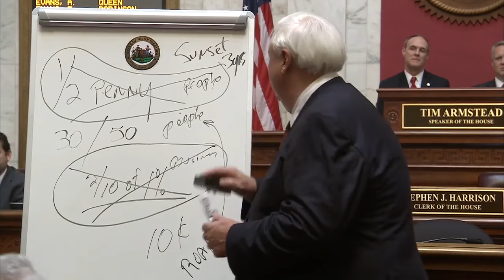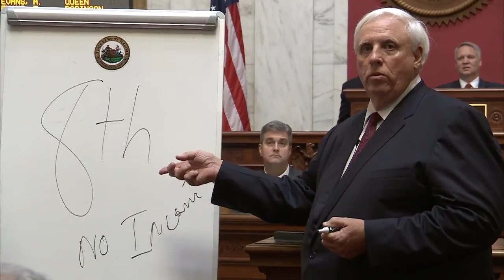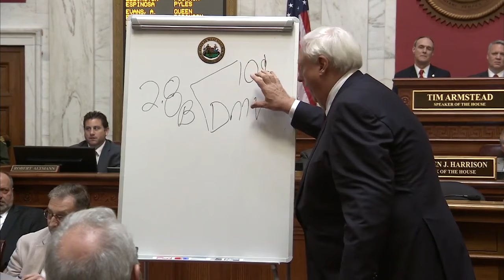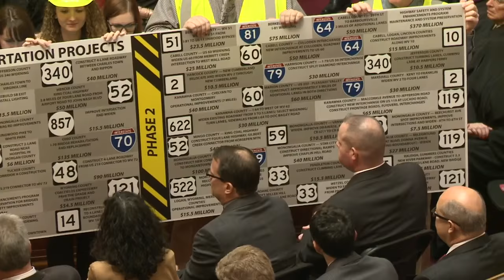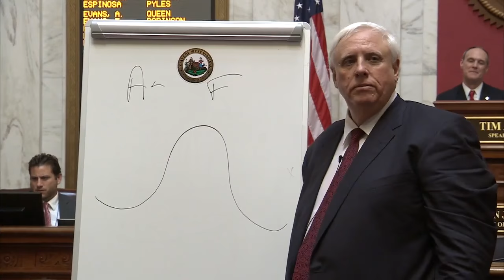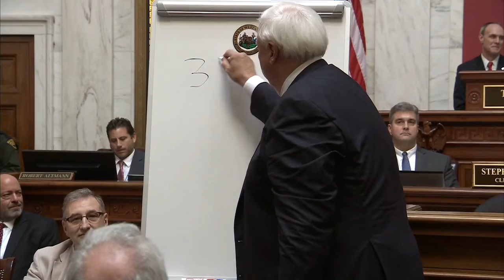2017 State of the State Address (closed captioned)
West Virginia Governor Jim Justice delivers the 2017 State of the State Address to a joint session of the West Virginia Legislature in the House of Delegates chambers, Wednesday, February 8, 2017, in Charleston.